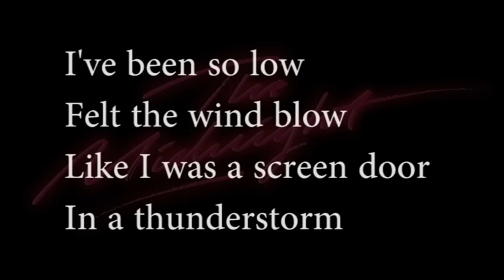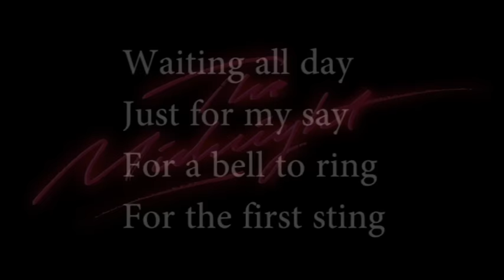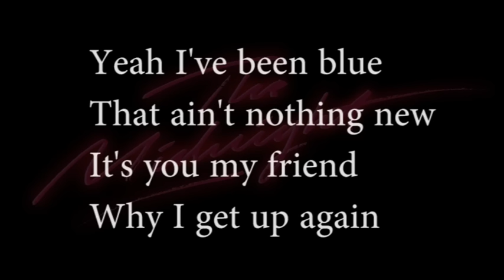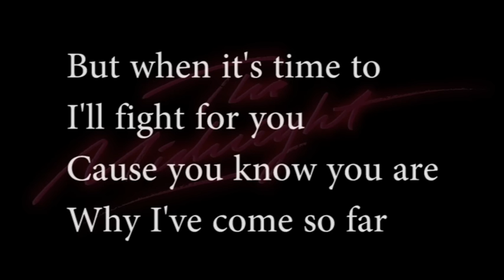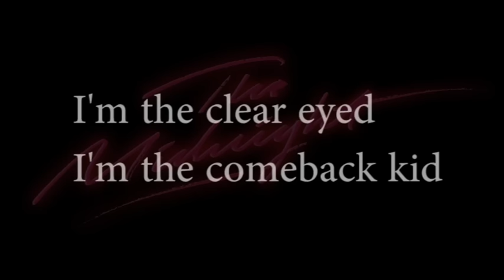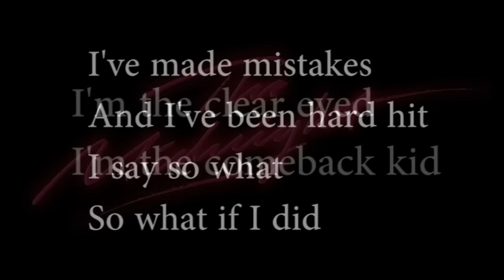The Midnight - The Comeback Kid (Lyric Video)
Album: Endless Summer
Year: 2016
Record Label: VISO Music